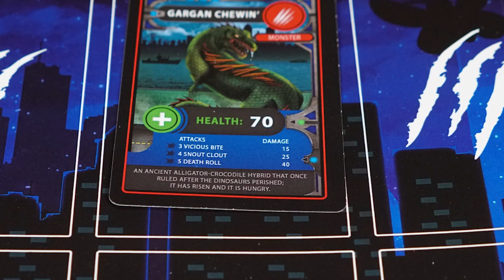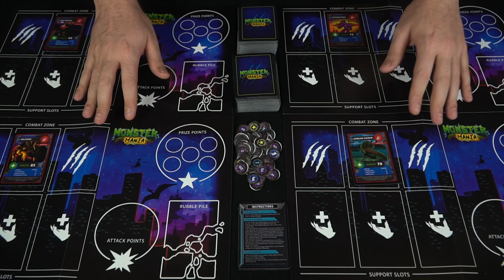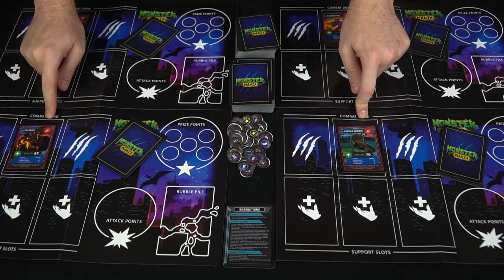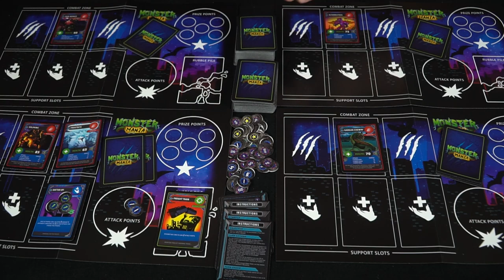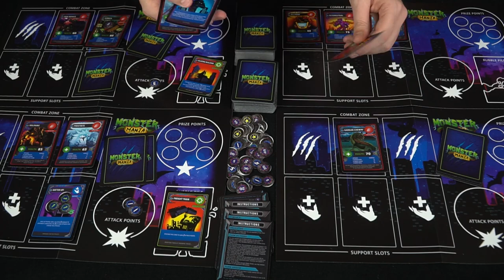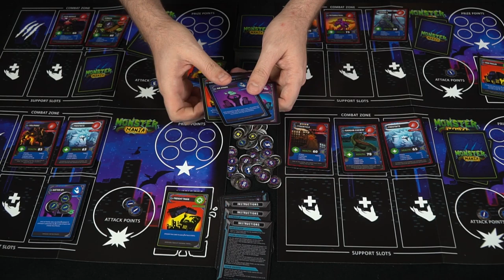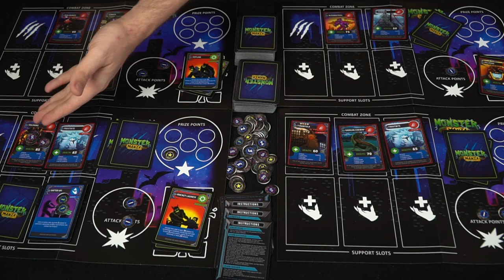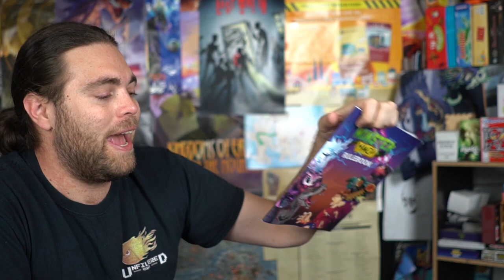Monster Mania - Board Game Review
Monster Mania Review by Unfiltered Gamer

Check out Monster Mania at: Coming Soon!